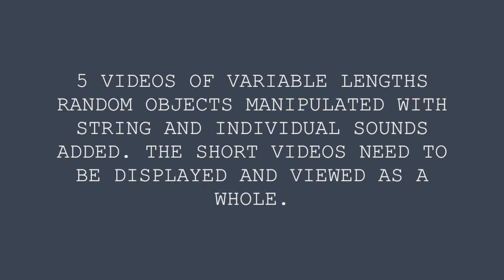Symphony in String